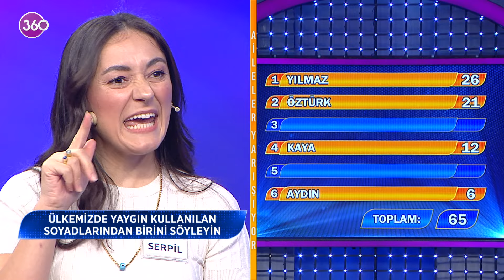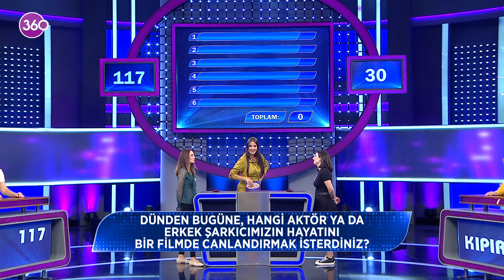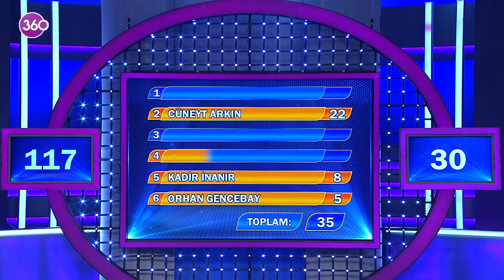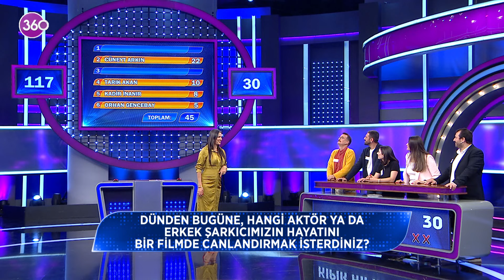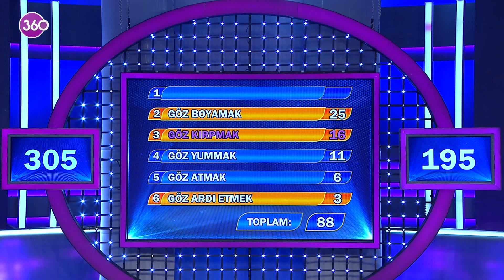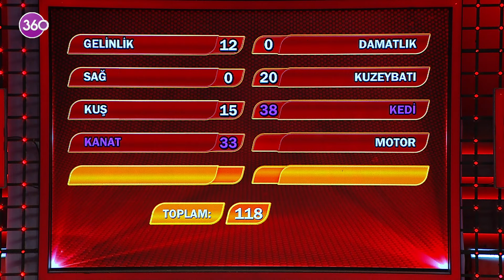Aileler Yarışıyor - Asuman Krause - 713. Bölüm